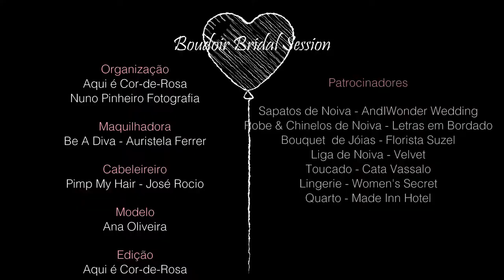Boudoir de Noiva - Behind the Scenes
Sessão de Boudoir de Noiva inspirativa por Nuno Pinheiro.

Porque no grande dia também a Lingerie merece ser Rainha!

Edição de Vídeo: Aqui é Cor-de-Rosa
Soundtrack: Paloma Faith - Only Love Can Hurt Like This